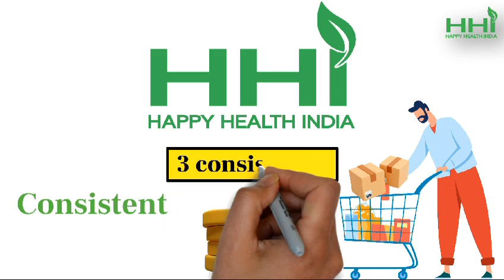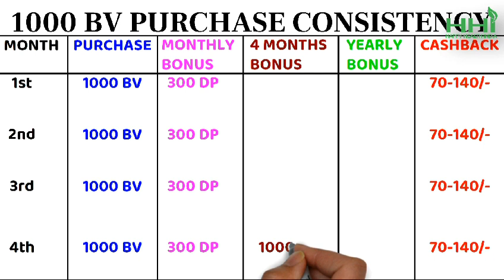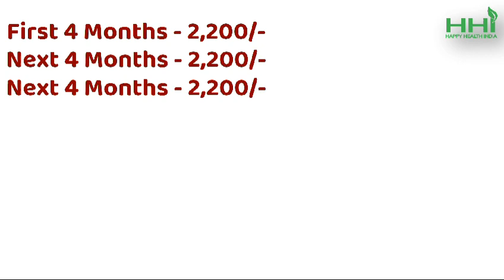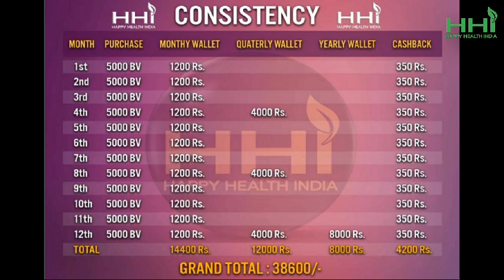HHI CONSISTENCY OFFER 1000 BV & 5000 BV BENEFITS | FREE FREE PRODUCTS | HAPPY HEALTH INDIA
Dear Sir/Mam,

This is Nandan Kumar Shial

Founder of HHI TEAM RISING STAR (TRS GROUP) from Baleswar Odisha and I'm associated with one
of the fastest growing genuine authentic product base company right now in Happy Health India (HHI)
If you're searching for a best product base company,Upline and Team Then maybe your search will end here🙏

As a TEAM RISING STAR (TRS GROUP) 👍 we are the Fastest growing TEAM in Happy health india.